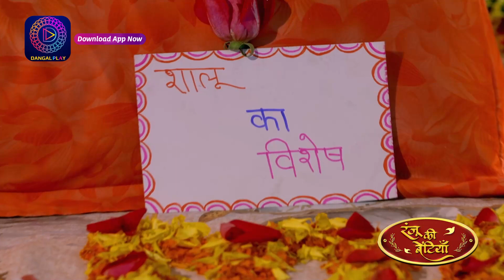बहन और पति में से किसे चुनेगी शालू? | Ranju Ki Betiyaan | BEST SCENE | Dangal 2